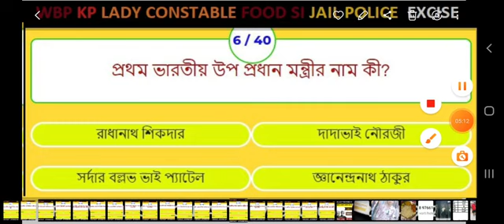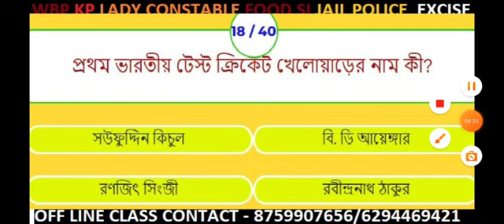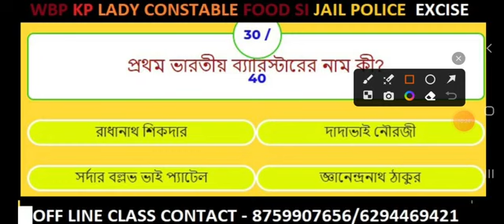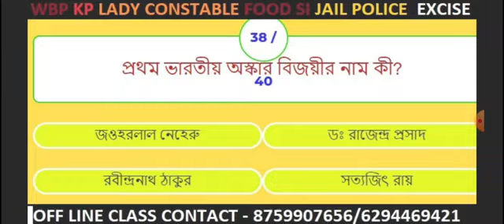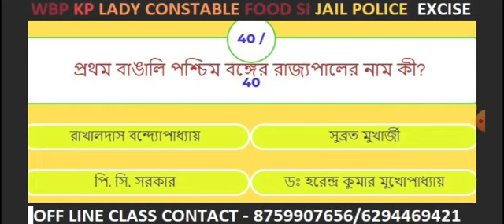TARGET FOOD SI 2023-24 ; ভারতের ধ্রুপদী নৃত্য ; STATIC GK ; MOCK TEST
🎯জিকে ক্লাস ইতিহাস ভূগোল পলিটি ইকোনমি বিজ্ঞান সমস্ত বিষয় থেকে 100 questions mock test প্রতিদিন সকাল 9 টায় । play list link 👇

🎯বিগত বছরের GK থেকে সম্পূর্ণ প্রশ্ন। কি রকম প্রশ্ন আসবে তার একটি ব্যাখ্যা।

🎯বিগত বছরের অংক প্রশ্ন - উত্তর || 2023 অংক কিরকম প্রশ্ন আসবে?